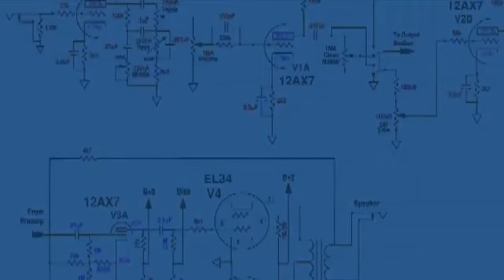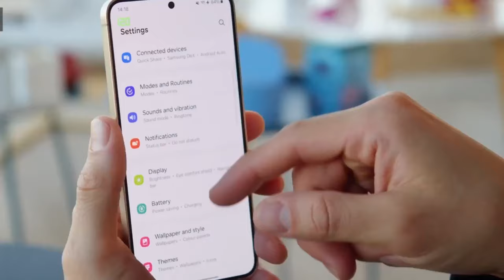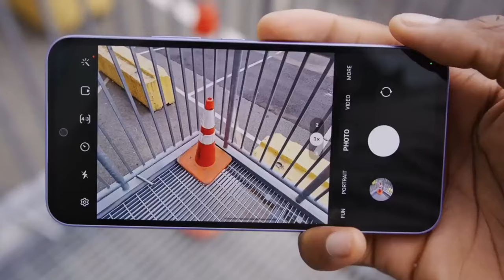Discover the Samsung Galaxy A55 5G: First Impressions!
In this video, we dive into the latest innovation from Samsung with the unboxing of the Samsung Galaxy A55 5G. Join us as we unveil the features and explore the functionalities of this cutting-edge device. Whether you're a tech enthusiast or simply curious about the newest releases, this unboxing and first impressions video is sure to pique your interest!

The newly released Samsung Galaxy A55 5G phone is a testament to the latest advancements in technology, promising to revolutionize the smartphone landscape. From its sleek design to its powerful features, the Samsung A55 showcases the pinnacle of innovation. Dive into the world of tech with captivating unboxing experiences and hands-on reviews that highlight every aspect of this groundbreaking device. With its first look, the Samsung A55 captivates users with its stunning visuals and seamless performance. Compare it with its predecessor, the Samsung A35, and witness the evolution of technology firsthand. The camera prowess of the A55 is unparalleled, delivering breathtaking photos and videos that redefine smartphone photography. Whether it's a vlog test or a camera tour, the Samsung A55 excels in every aspect, offering users an unparalleled multimedia experience. Embrace the future of technology with the Samsung Galaxy A55, where innovation meets excellence.